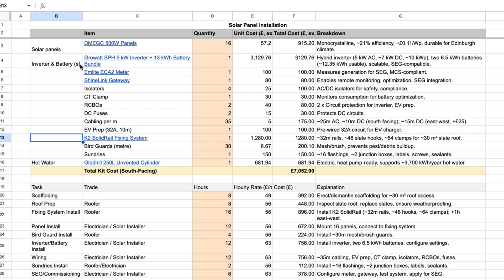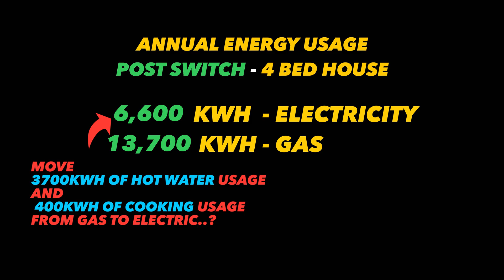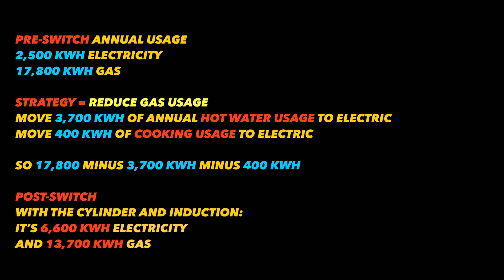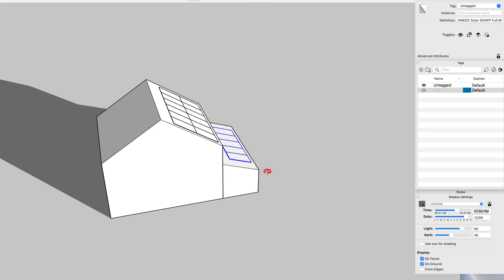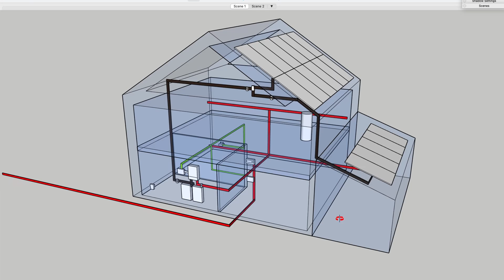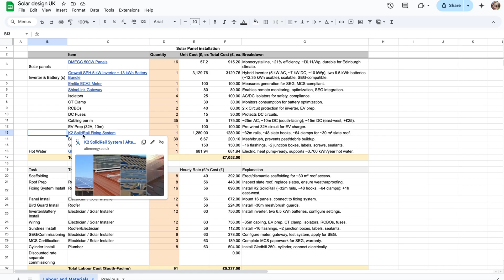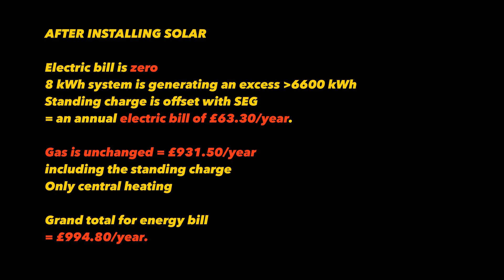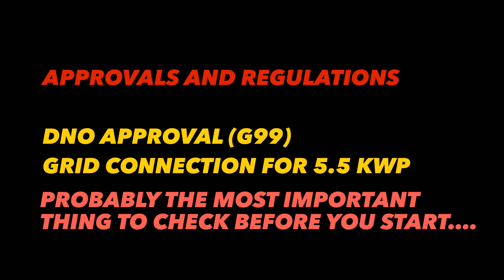Eliminate Your Energy Bill with my 5 Step Solar Setup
I’ll show you how much you can save each year with solar power 5-step strategy to design the perfect solar system, including panels, battery storage, and electrification.  Learn how to transition from gas to electric, future-proof for EVs and heat pumps, and avoid clueless middlemen. I’ll break down installation costs, payback periods, and how to maximise savings with smart tariffs. Get tips on roof orientation, system sizing (number of panels), and navigating approvals.

0:00 introduction to Solar
0:46 How much electricity used for a typical home
1:18 Why maximise electricity use, minimise gas use?
2:30 Induction cooking versus gas cooking
2:47 Hot water from electric, heat pump ready cylinder, gas heating
4:17 How to design your solar panel system - maximise your panels
5:29 Optimal kilowatt per hour system- 8kwh v 6kwh v 10kwh
6:01 Roof pitch and orientation - south facing versus east west
6:41 Solar system detail - hybrid inverter 16 panel cost and specification
6:56 Expandable battery system from inverter
7:55 Using off peak tariffs with your battery
8:10 Solar gateway system to control and send back to grid
9:06 Solar panel roof mounting system
9:16 Labour and scaffolding costs for solar installation
9:48 Tariffs and calculating your new energy bill saving
11:15 Payback period for solar cost
11:44 EV and heat pump incorporating to Solar
12:36 Solar permissions and bureaucracy, DNO approval